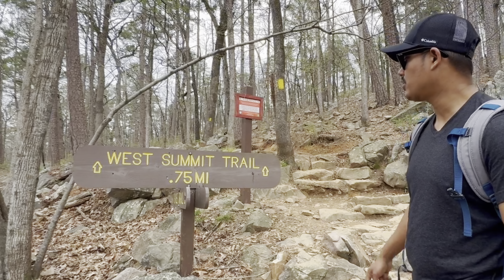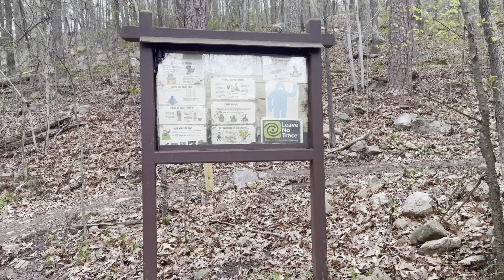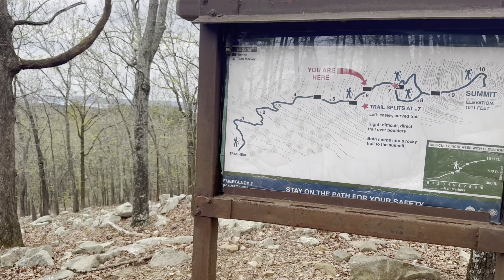Pinnacle Mountain Summit: A Journey to Remember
Pinnacle Mountain is a prominent natural landmark located in central Arkansas, near the city of Little Rock. Rising to a height of 1,011 feet, the mountain offers several hiking trails that lead to its summit, providing stunning views of the surrounding Ouachita Mountains and the Arkansas River Valley. The most popular trail is the East Summit Trail, which is known for its challenging ascent and rewarding panoramic views from the top. Pinnacle Mountain State Park, where the mountain is located, is a popular destination for outdoor enthusiasts, offering hiking, picnicking, and wildlife viewing opportunities.